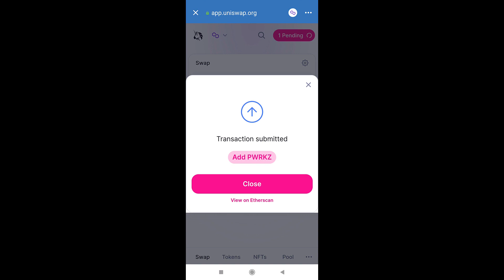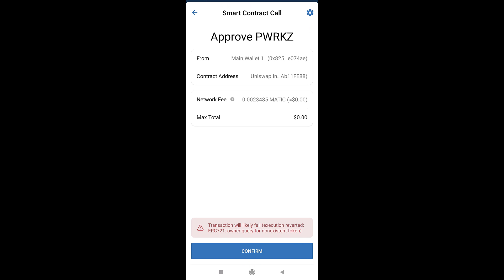PWRKZ on uniswap | swap and add liquiditypool on Polygon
A video using mobile of how to withdraw PWRKZ from our Discord TipBot to TrustWallet and swap through Uniswap or add liquidity pool.

⚆ Contract: 0x182bc5baeae5d06bcf4a909766bbdbdd2cb4a8e9
⚆ Ticker: PWRKZ
⚆ Decimal: 8
⚆ Supply:  168 Billions
⚆ Swappable with ratio 1:1 with WRKZ through our Discord TIPBOT with command /swap